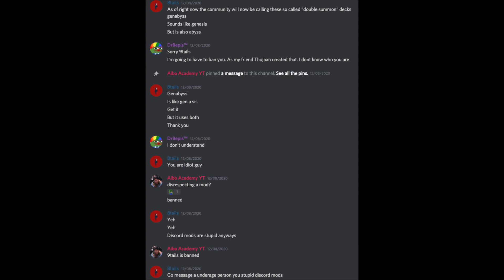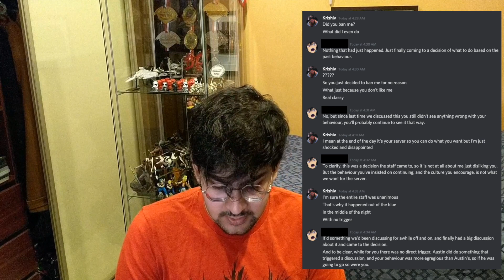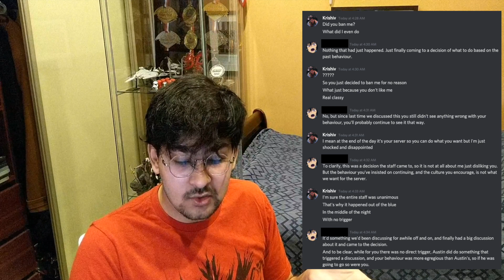GateRealize Are Gate Keeping The Gate Ruler Community